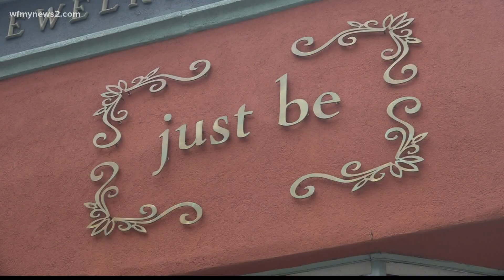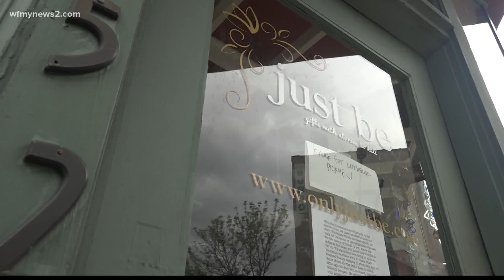North Carolina artist makes clear face masks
Wearing a mask makes life difficult for the deaf community. One artist is making and selling masks so anyone with hearing impairments can continue reading lips.